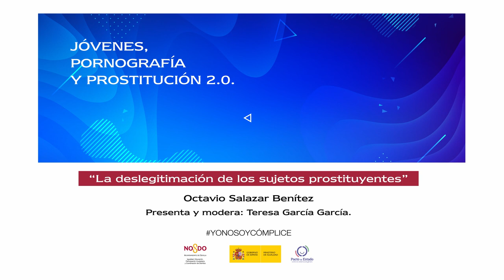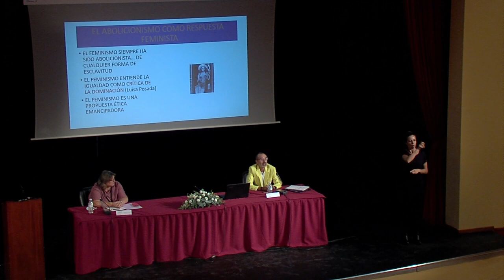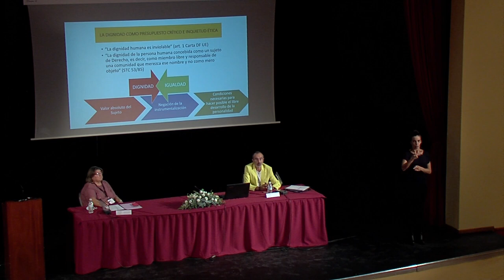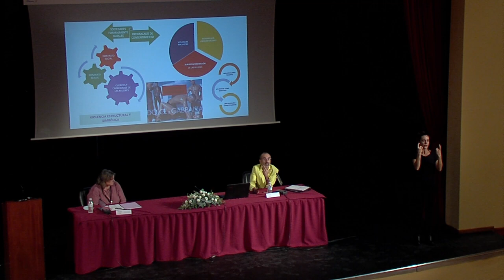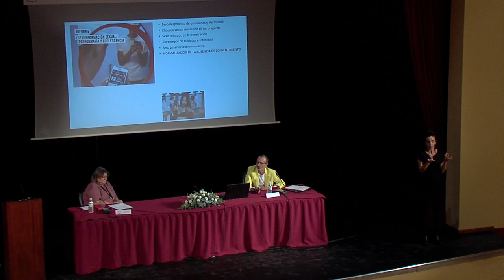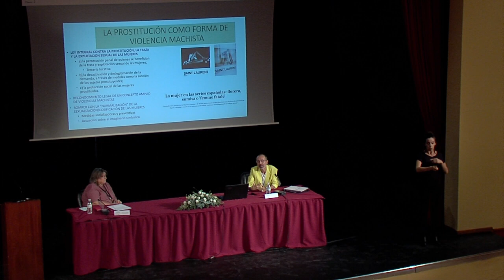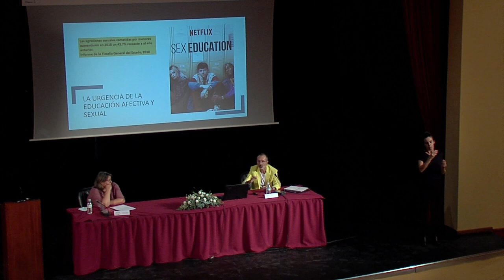Jornada 'Jóvenes, pornografía y prostitución 2.0' - Ponencia (Octavio)